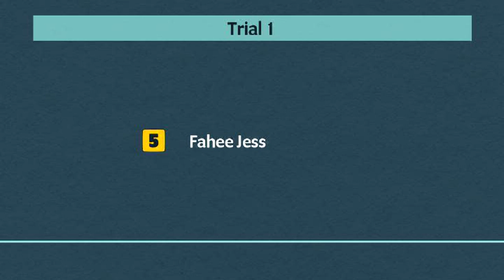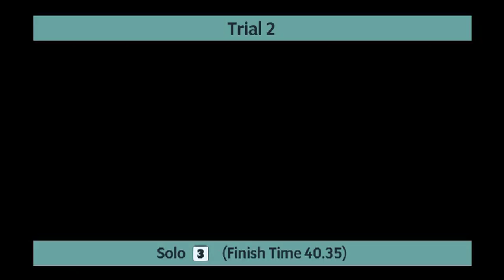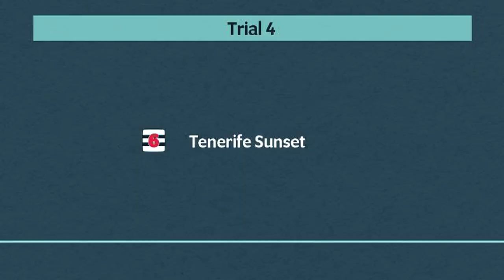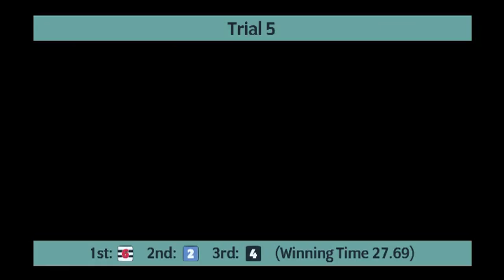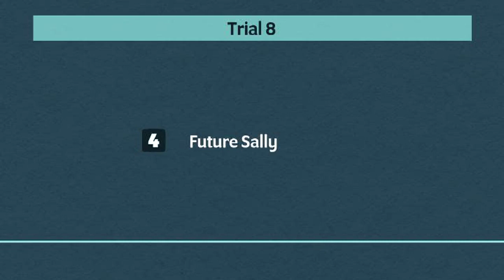Sunderland Greyhounds Trials on 14th October 2020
Trials meeting at Sunderland Greyhounds on 14th October 2020.